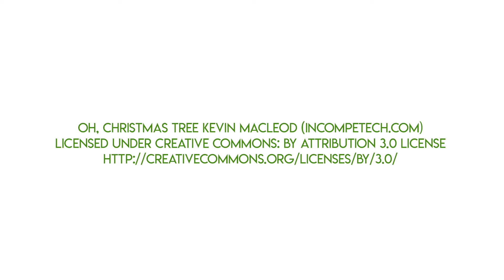Easy DIY Christmas Tree Topper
It's so easy to make this easy, dramatic, gorgeous Christmas tree topper!  You can find more pictures and information on the blog